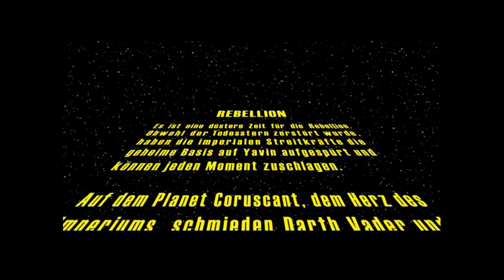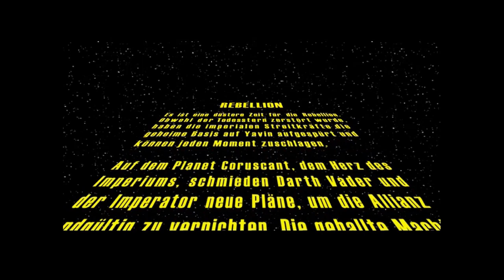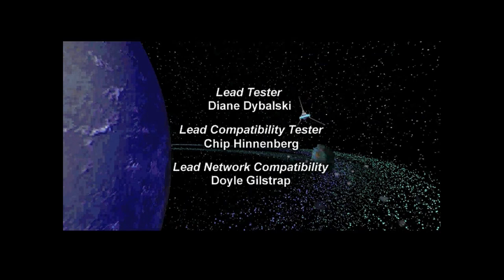Let′s Play Star Wars: Rebellion (deutsch), Imperium 01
Lasst uns die Galaxis für das Imperium erobern und die Ordnung wiederherstellen!

Heute beginnen wir das Spiel und legen die Grundsteine. Die ersten Fabriken, die erste Flottenwerft – solche Sachen. Außerdem sammeln wir die Charaktere auf imperialer Seite ein und erobern den Seswenna-Sektor. Am Tag 131 endet das erste Video.

Musik: John Williams, editiert von Peter McConnell, Michael Land und Clint Bajakian